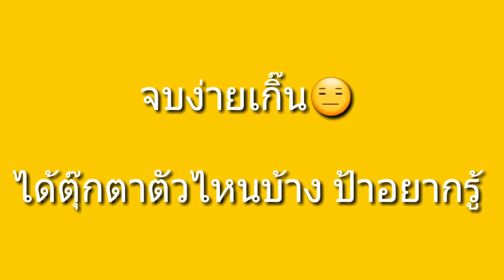อิ่มอุ่น Birthday Special ดีใจใหญ่มากกับของขวัฐญ LOL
วันเกิดพิเศษปีนี้น้องอิ่มอุ่นบอกว่าอยากได้ LOL ป้ากล้วยเลยจัดการส่งไปให้น้อง